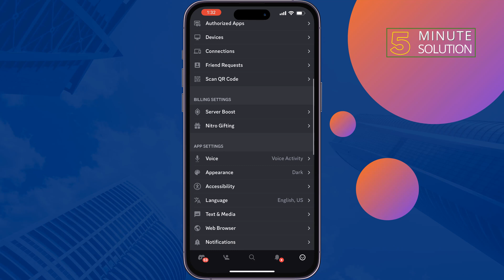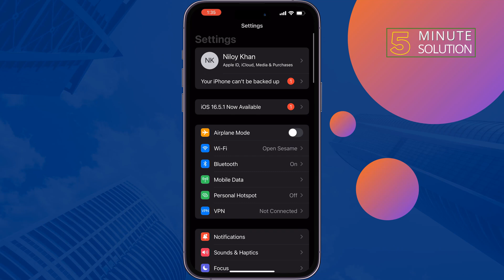How To Fix Discord Microphone Not Working on iPhone/iPad 2024 | Fix discord mic not working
now we can provide  Discord Microphone Not Working on iPhone. Recently most iPhone users have been complaining about an issue with their iPhones where the Discord app microphone suddenly stopped working. It is causing great

0:00 Fix Discord microphone not working
0:22 Change discord voice setting
1:05 Enable mic on Discord iPhone
1:24 Turn off iPhone restriction mode
1:50 Outro